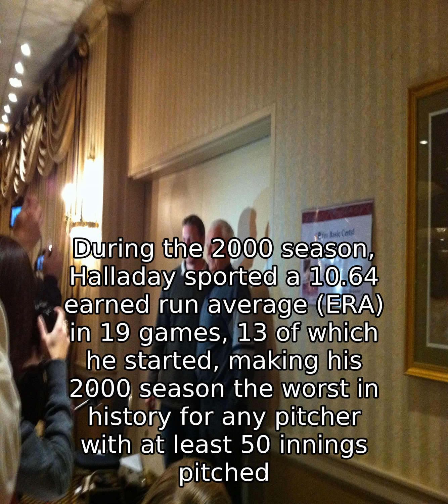Roy Halladay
Harry Leroy Halladay III (May 14, 1977 - November 7, 2017), nicknamed Doc, was an American professional baseball player who pitched in Major League Baseball (MLB) for the Toronto Blue Jays and Philadelphia Phillies between 1998 and 2013